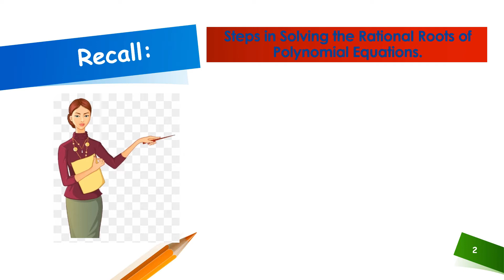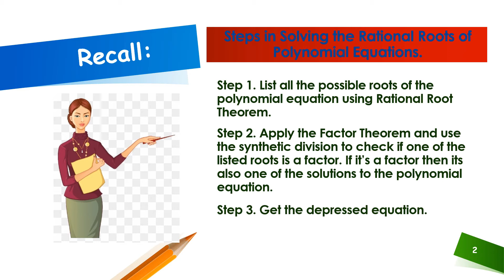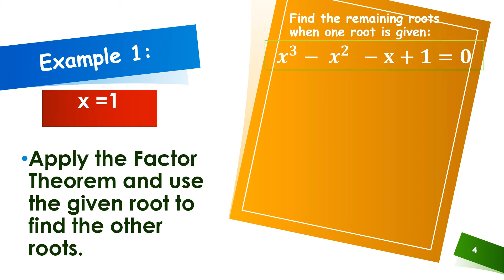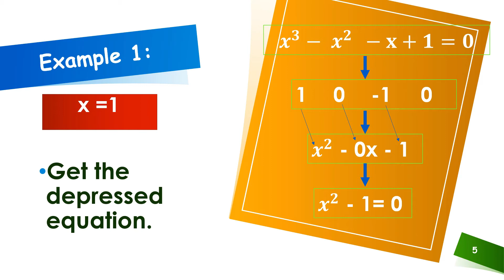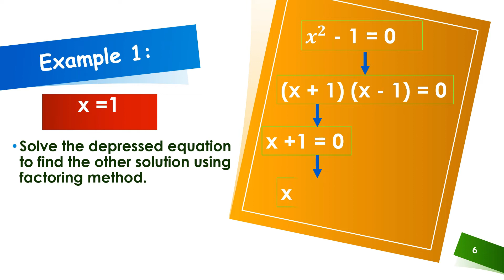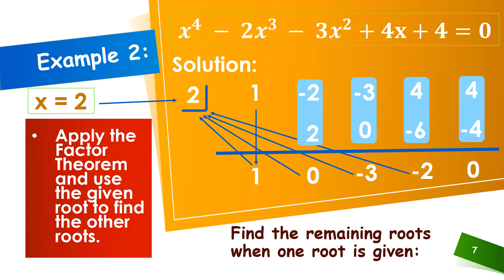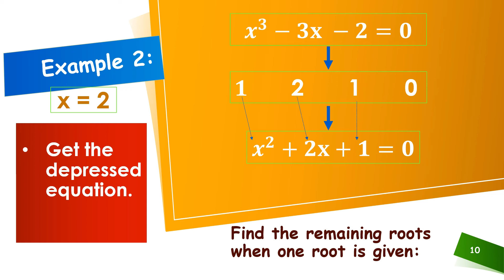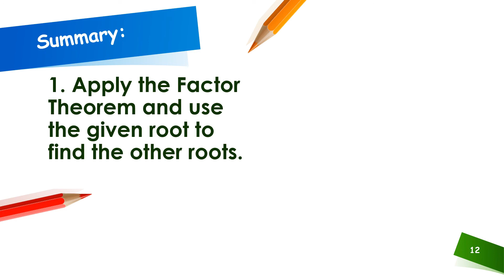Roots of Polynomial Equations (How to get the remaining roots when one root is given)